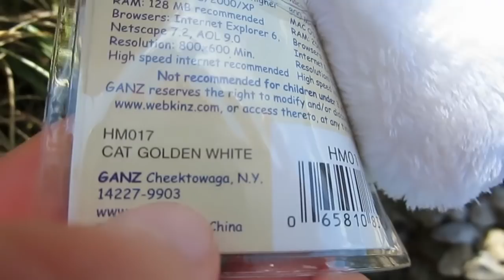Adopting Leonard and Olivia (Ft. ArtasticDog329)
Webkinz X… I feel bad for the people who worked on you, but you seriously shouldn't have released if you were still buggy. My train room… My lovely train room…

Yep, Turtle and I back for another adoption video! Well, I have like 15 Webkinz to adopt, so I sure hope this is another adoption video.

Make sure to drop Turtle a line at her channel!